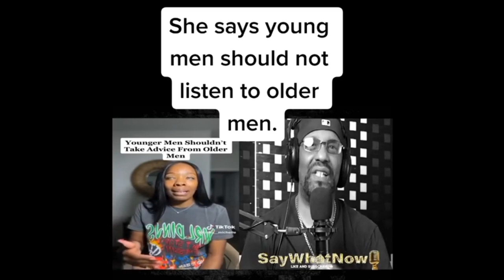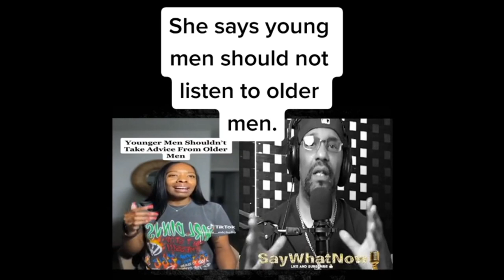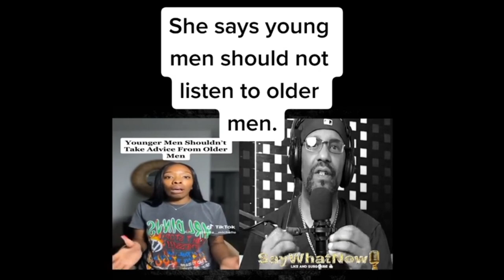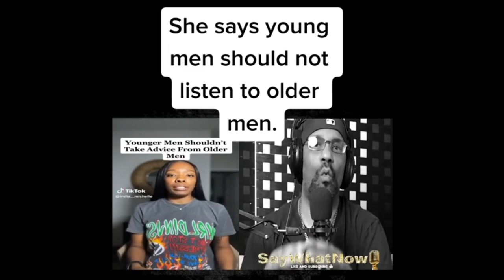How Older Men Can Save Young Men from Ruining Their Lives